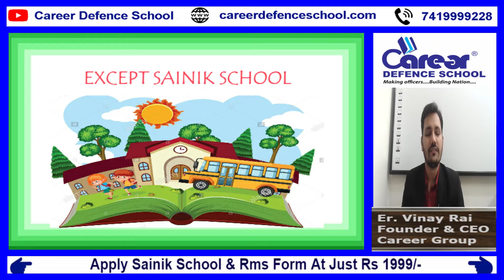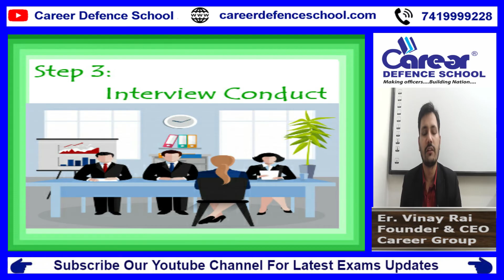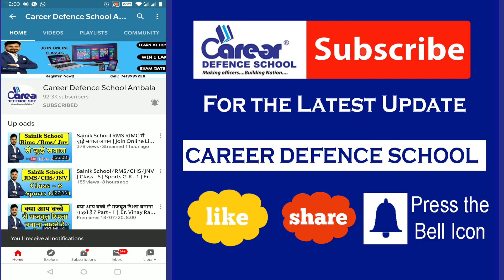क्या सैनिक स्कूल मिलिट्री स्कूल में Interview होता है? Sainik Exam 2021 | Er. Vinay Rai | 7419999228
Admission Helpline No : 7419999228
IMPORTANT INSTRUCTIONS :
महत्वपूर्ण पाठ्यक्रम लिंक:
हमारे पाठ्यक्रम:
1.छात्रवृत्ति परीक्षा पंजीकरण(Scholarship Registration)
NIL
4.नि: शुल्क साप्ताहिक ऑनलाइन परीक्षा (Join Weekly Online Test)
12. ENGLISH INSTRUCTIONS : IMPORTANT COURSES LINK :
13.Our Courses :
1.Scholarship Exam Registration
3.Buy Books Online - nil
4.Register For Free Weekly Online Exam
IMPORTANT EXAM DETAILS 12.
12. Sainik School Exam Details
13.Military School Exam Details